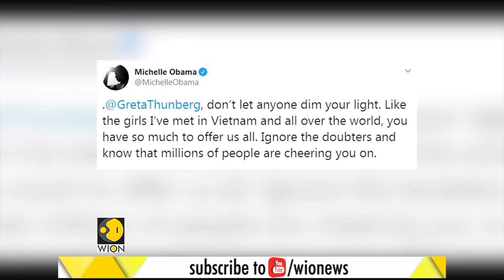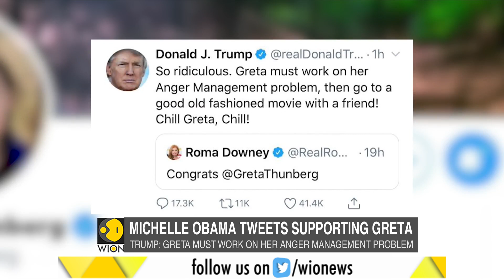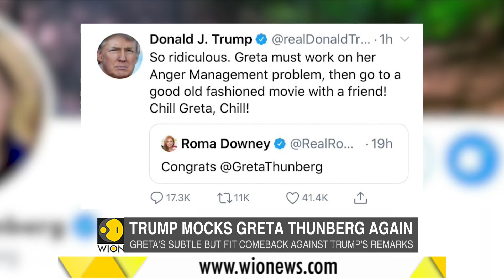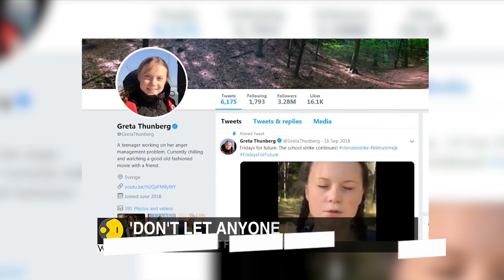Michelle Obama tweets in support of Greta Thunberg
Donald Trump targets climate activist Greta Thunberg. Trump says Greta  has to work on his anger management.